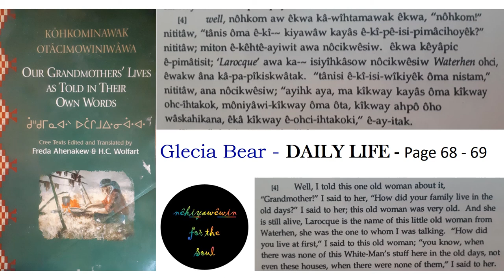Glecia Bear - Cree Audio excerpt from the book "OUR GRANDMOTHERS' LIVES AS TOLD IN THEIR OWN WORDS"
From the Chapter "DAILY LIFE" - Pages 68 - 69. Listen, Read along, Repeat